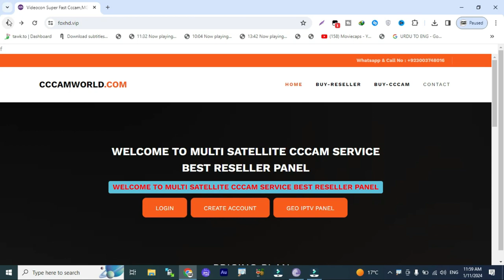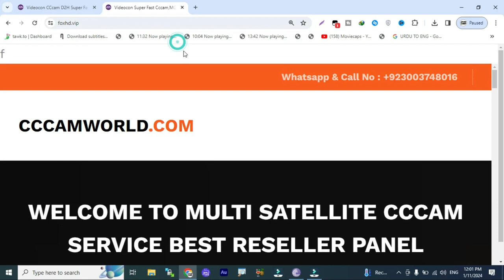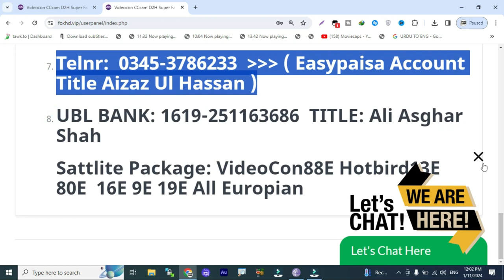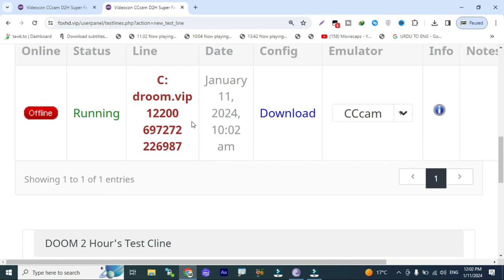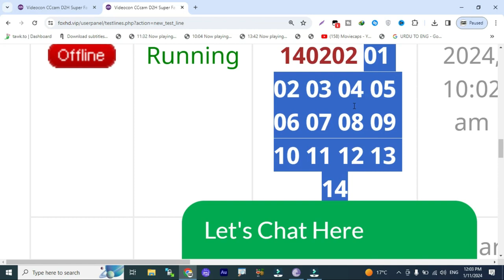Airtel Videocon Tatasky l 1 Month Free Cline 2023 l New Year Offer Special 2024 l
2 Days Free cline
5 Days Free cline With Multi Satlite
108E tatasky 83E sd and hd cline reseller panel
83e cccam panel
airtel hd cline price in pakistan
5 day free cline
5 day free cline
 freecline2020,
cline facebook,
cline generator,
free,cccam cline,
working all satellite,
videocon d2h,